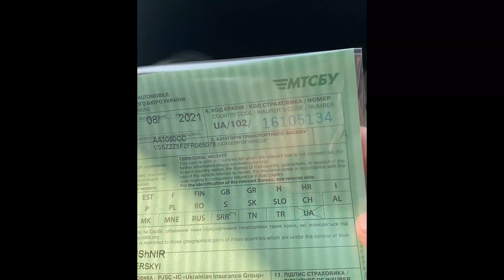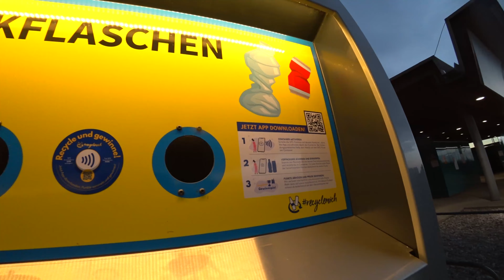Купили Dacia Duster у частника в Германии.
Купили у частника, под клиента. Dacia Duster 2014года. мотор 1,5 дизель.  передний привод. Пробег 130 000!. Немец дал комплект колес, тормозные диски, свечи накала, комплект колодок.  Была очень приятная покупка!